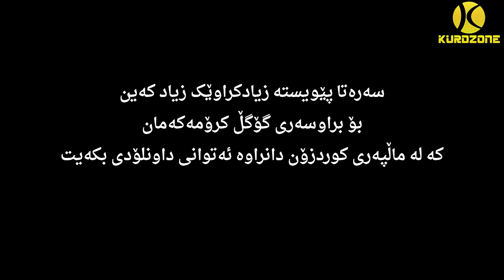چۆنیه‌تی پاراستنی ئیمێله‌كانی ناو جیمێله‌كه‌ت به‌شێوازی pdf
بابه‌تێكی فێركاریه‌
به‌رهه‌می ماڵپه‌ری كوردزۆنه‌